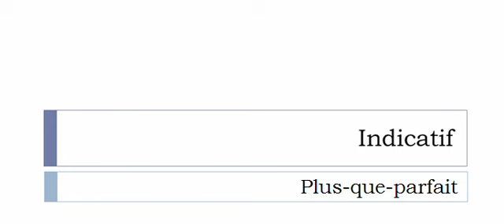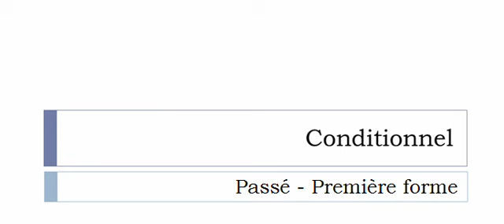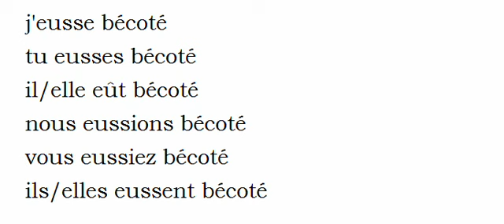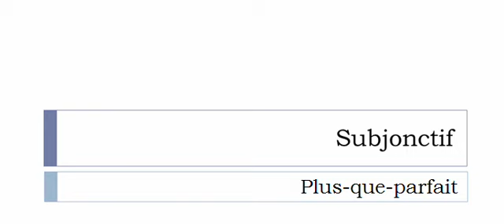Conjugaison française = Toutes les formes